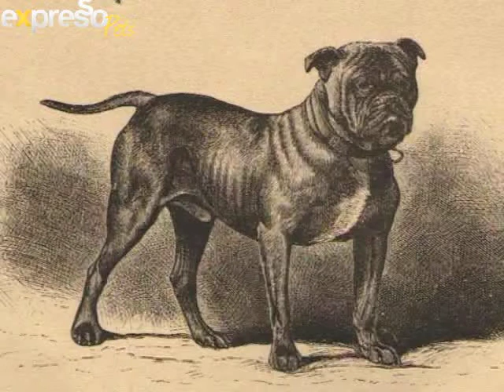Bobtail: Breed- bulldog (10.7.2013)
It looks like dogs are ruling the roost today in studio and we are chatting to David Frank about the Bulldog to get all the info on this gorgeous breed .